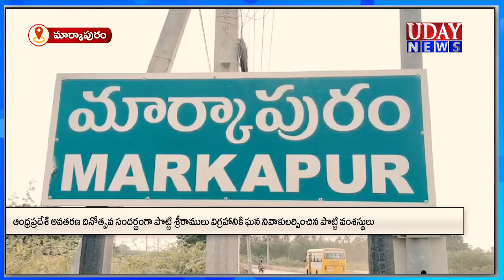అమరావతిలో పొట్టి శ్రీరాములు విగ్రహం ఏర్పాటు చేయాలనీ పొట్టి వంశస్తులు డిమాండ్ // మార్కాపురం //